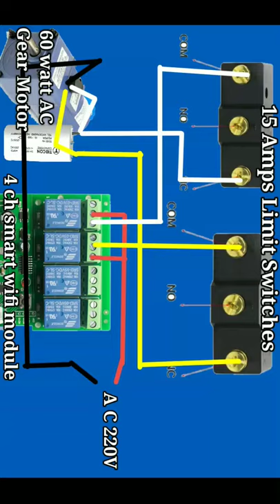Smart Sliding gate wifi Control DIY#short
sliding gate
motorized gate#diy smart gate#remot gate#wifi control sliding gate#home automation#ewelink smart auto gate#automatic automatic gate#Sonoff control#smart sliding gate Google Home alexa google home#alexa smart home#wifi smart switch#shorts